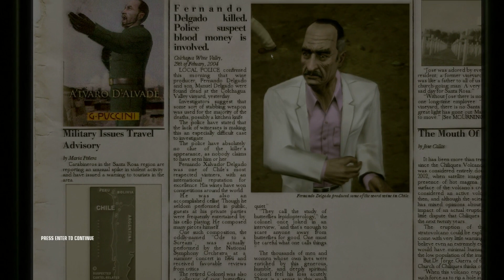Hitman Blood Money - How to Get Silent Assassin with Kitchen Knife (Vintage Year)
In Hitman Blood Money, you can kill both targets with a kitchen knife in "Vintage Year" and get the coveted Silent Assassin rating.